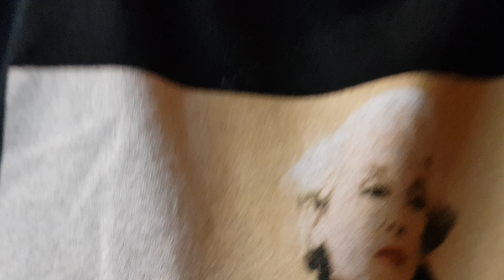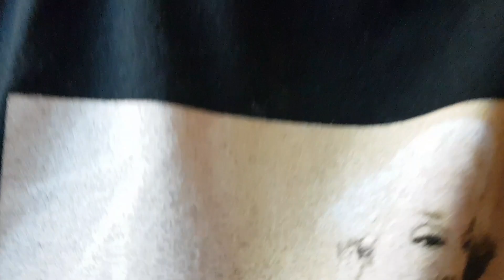"The Comforter" Bath Bomb Review and Demo: LUSH Reviews #380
Please note: All opinions in this video are my own and should not be taken as absolute fact. I reserve the right to remove comments I feel are offensive in nature and/or are non-constructive to the content of the video.

YouTube comments are still the best way to ask me questions and tell me suggestions. I do not have any public social media accounts at this time.

Outside of YouTube, PayPal is the best way to donate or support me monetarily.

Brianna